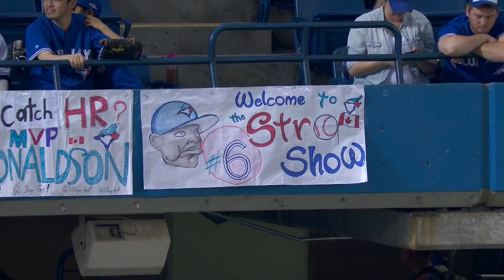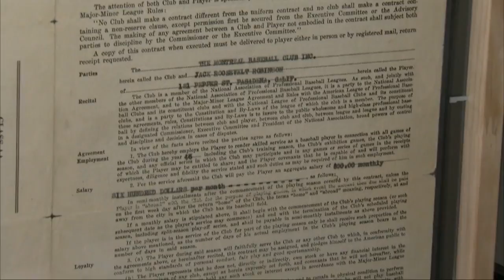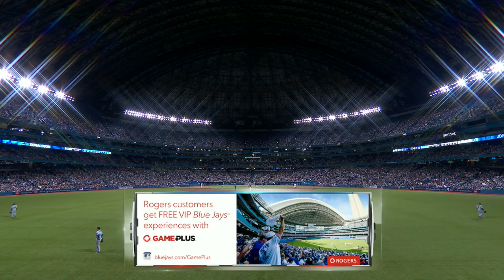LAN AT TOR - May 06, 2016